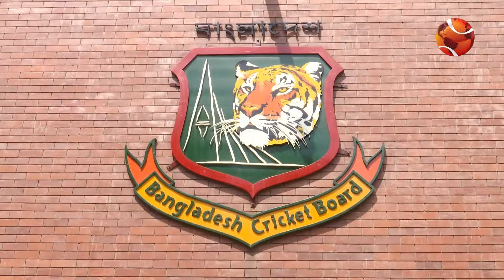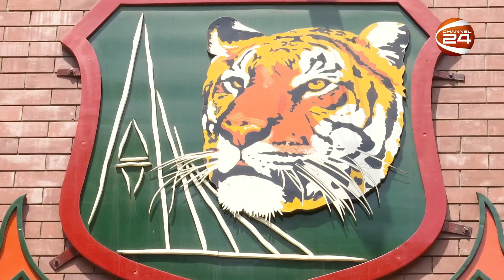স্পোর্টস 24 | Sports 24 | ৩১ মার্চ ২০২৪ | Channel 24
»» Office Address:
Bangladesh.